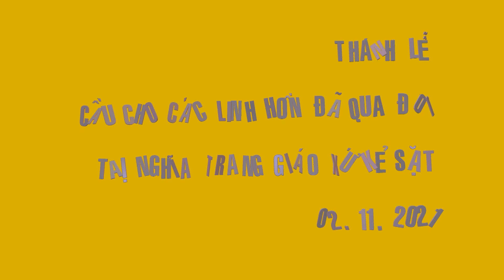Thánh Lễ cầu cho các linh hồn đã qua đời tại nghĩa trang giáo xứ KẺ SẶT - 02. 11. 2021